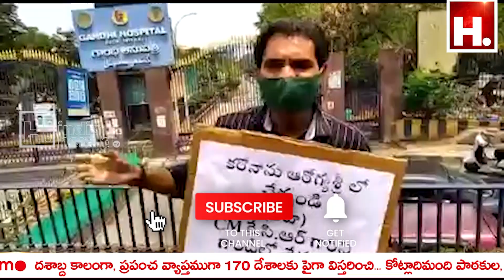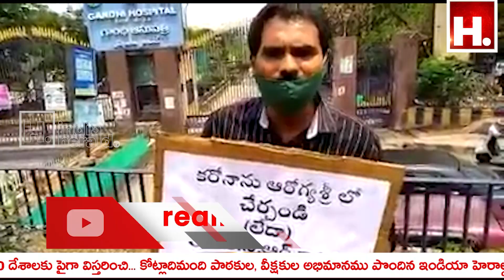కరోనను అరోగ్య శ్రీ లో చేర్చండి లేదా కేసీఆర్, కేటీఆర్ లను గాంధీ హస్పీటల్ లో చేర్చండి|| IndiaHeraldTV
కరోనను అరోగ్య శ్రీ లో చేర్చండి లేదా కేసీఆర్, కేటీఆర్ లను గాంధీ హస్పీటల్ లో చేర్చండి...…